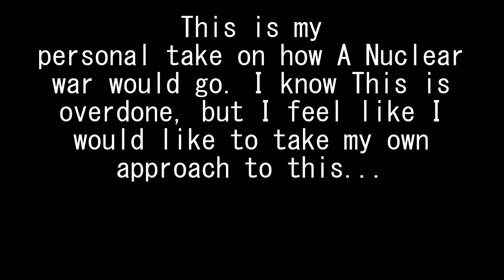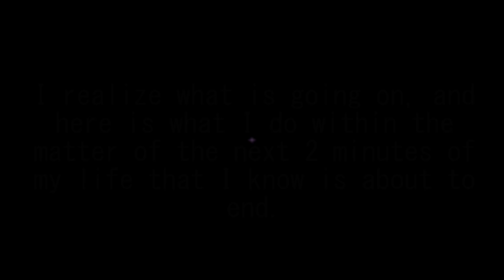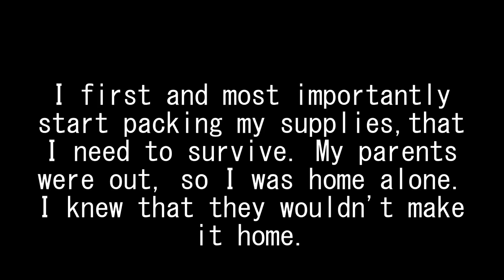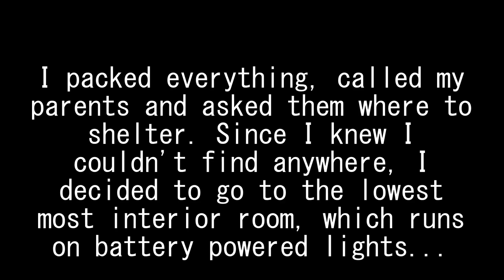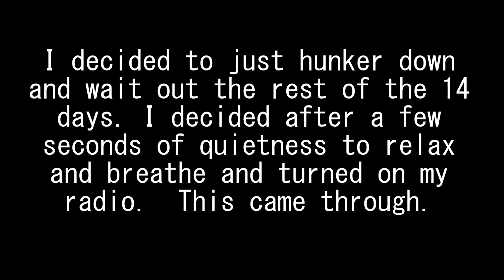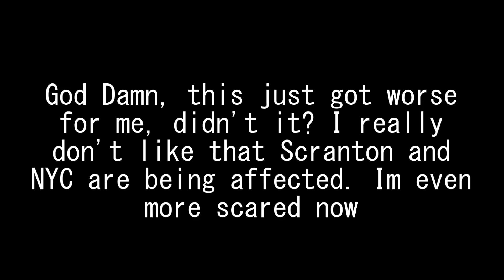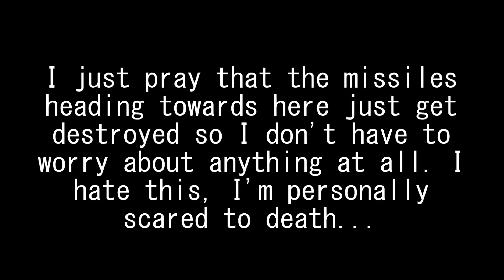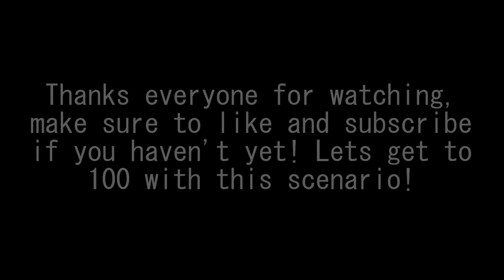THE NUCLEAR ATTACK [NUCLEAR EAS SCENARIO]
Since my scenarios have been getting so much attention, here is another one I made on my spare time this weekend.

The most untypical scenario, but I decided to take my skills and put them into an What if situation. I Don't know if this is realistic at all, but you all can determine that.

WHYT